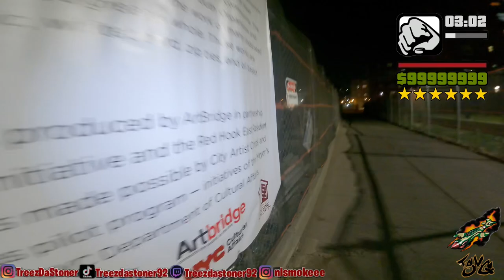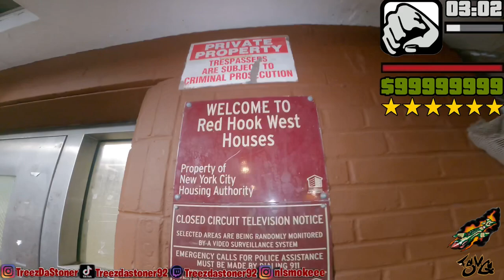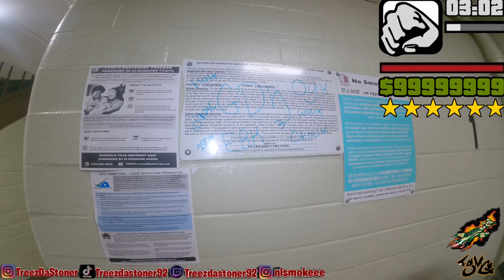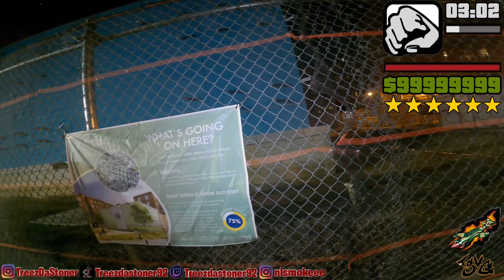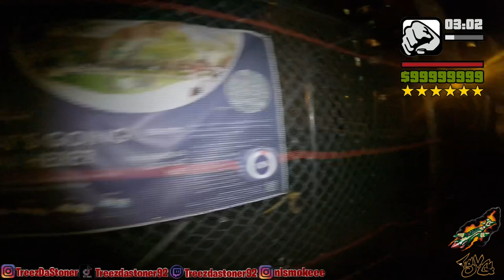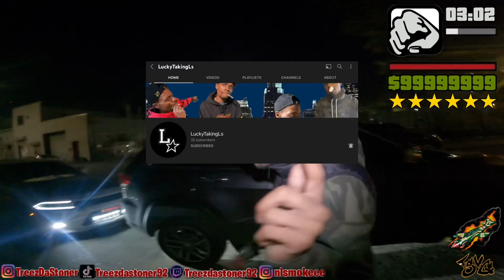INSIDE RED HOOK PROJECTS (BROOKLYN)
This is the hundred ninty ninth episode of the new series "Project Babies". Where we walk thru different projects in NYC to show you how it is to live in the projects of NYC. Today we will be in Red Hook Houses which is located in Brooklyn, Ny.